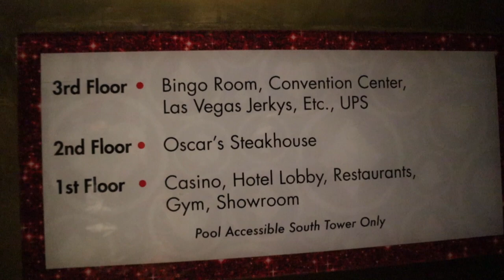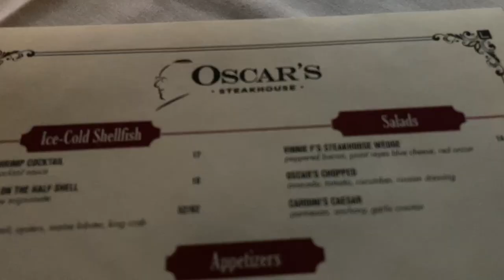BEST Steakhouse in DOWNTOWN LAS VEGAS (Dinner at the CLASSY Oscar's Steakhouse)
Eating at the BEST REVIEWED Steakhouse in Las Vegas! Dinner at the Classy Oscar's Steakhouse at the Plaza Hotel and Casino in Downtown Vegas.

Jaycation visits the popular and highly reviewed Oscar's Steakhouse to try some of Las Vegas most classic fine-dining experience and the best steak in town! Named after former Las Vegas Mayor Oscar Goodman, Oscar's Steakhouse has been a staple at the Plaza Hotel and Casino since 2011.

Jay Jay brings along his Dad and Little Brother to try some AMAZING dishes like Tomahawk Steak, Manny's Rip Cap, Oscar's Rib Eye Steak, Crab Cakes, Mac n Cheese, Creme Brulee and MORE!

Also watch til the end for an EXCLUSIVE offer for Jaycation viewers when dining at Oscar's Steakhouse!

Come watching with an appetite, because this video will make you HUNGRY for more!

CLASSY Dinner at OSCAR'S STEAKHOUSE Las Vegas Chapter List:
0:00- Intro
4:05- Moose's Crisy Pork Belly and Jonny Quinn's Crab Cake
6:50- Jonny's 44oz Tomahawk Steak
8:00- Oscar's 24oz Bone-In Ribeye
8:17- Manny's Rib Cap Steak
9:20- Fat Herby's Mac & Cheese
11:58- Creme Brulee, Deep Dish Chocolate Chip Cookie & Three- Layer Chocolate Moose

*Make your Reservations at Oscar's Steakhouse*

Looking to stay at the Plaza Hotel and Casino in Las Vegas?

Pick up a Jaycation SD Burrito Shirt or Hoodie HERE!

Twitter & IG: @JaycationTV
Snap: Jaydaheat